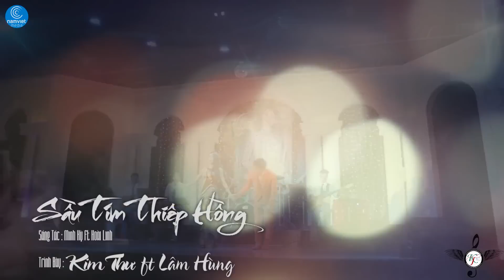Sầu Tím Thiệp Hồng - Kim Thư ft Lâm Hùng (MV HD OFFICIAL)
Sầu Tím Thiệp Hồng - Kim Thư ft Lâm Hùng

- Sáng tác : Minh Kỳ ft Hoài Linh
- Lời :
Từ lúc quen nhau chưa nói một lời gì,
tỏ tình ta mến nhau
Nhiều đêm ngắm sao mơ ước duyên tình mình
suốt đời tình thắm sâu
Nhớ thương đầy vơi, mộng thấy ai tìm về làn môi xinh tuyệt vời
Để rồi buồn ơi, ánh trăng soi còn đó, và nghe hơi gió biết rằng mình vừa mơ.

Khi yêu hồn như nở hoa xây mộng tuyệt vời
Nắm tương lai trong bàn tay một câu nói thôi.
Đôi khi gặp nhau muốn khơi nhưng rồi lại thôi
Nói ra e ngại, hoặc theo gió trôi.

Hôm nay nhìn xe kết hoa xuôi ngược nẻo đường,
Gửi thư trao cho người yêu, vài câu luyến thương.
Hân hoan hồn như nở hoa, trông chờ hồi âm,
Tắt ngay trong lòng chỉ thấy thiệp hồng.